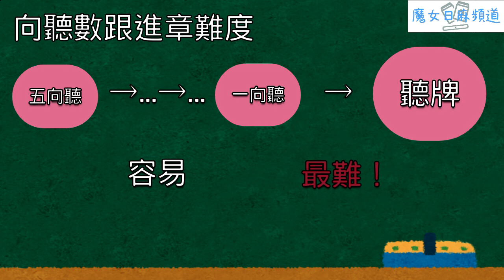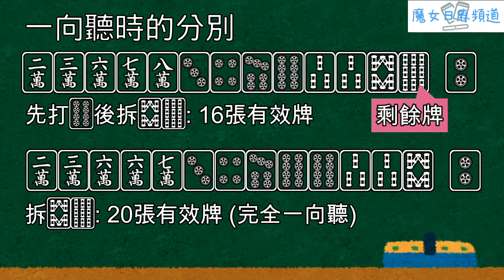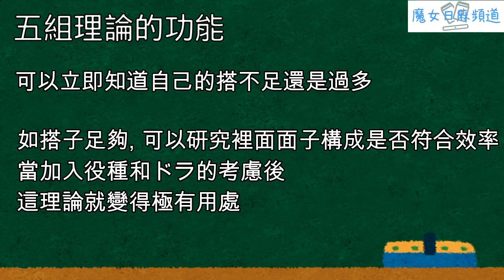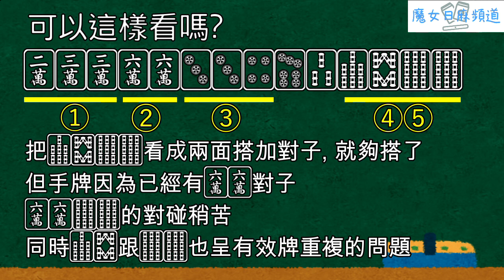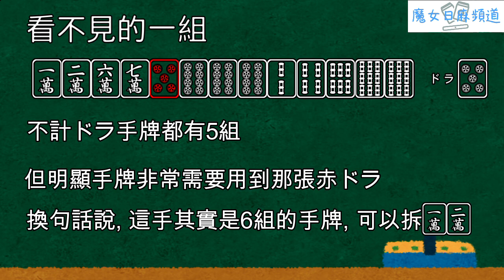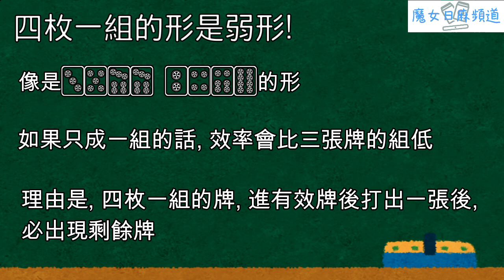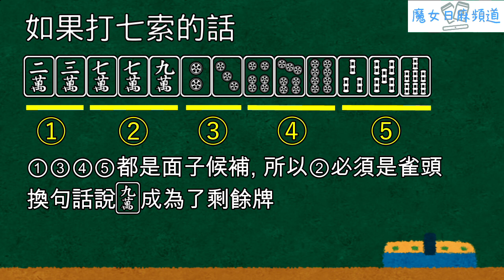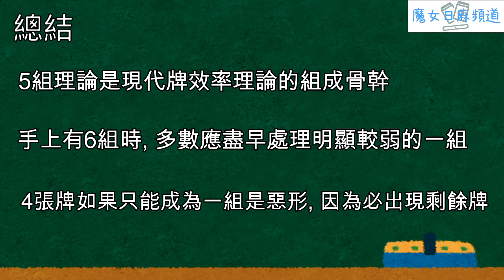[魔女的日本麻雀初學講座] #07 五組和組效率理論 [牌效率基礎]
今次講座會介紹現代麻雀理論的骨幹之一: 五組牌理論.
非常重要的一集呢!

此次日本麻雀教程大綱將參考平澤元氣的著作 【これだけでＯＫ！麻雀初心者が最速で勝ち組になる方法】，謹此致謝！

(將來亦會為影片加上中文及英文字幕，方便不同地域的觀眾參考)